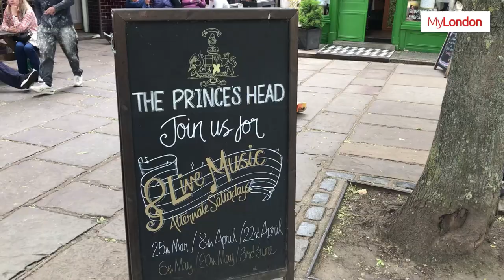We visited the Ted Lasso pub in Richmond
Ted Lasso follows an American football coach, played by Jason Sudeikis, who is hired by Rebecca Welton, the new owner of English Premier League Football team AFC Richmond. We visited The Princes Head which features as a location in the show and has become popular with tourists visiting London